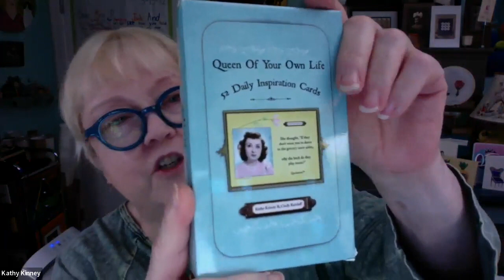Kathy Kinney (Mimi Bobeck) Discusses Drew Carey Show and Inspiration | Episode 13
Kathy Kinney takes PodPaca listeners on a journey through how she became an actor and comedian with small town origins, what inspires her, and what it was like working with legends in her career. All of this and more on PodPaca!

Thank You to Kathy Kinney, Barb Montoya, Office Outfitters, Lucky Tree, Northern Home, and Northern Kitchen for making this episode of PodPaca happen!

PodPaca is hosted by Joe Drake and Tim Drake, a father-son duo who love the small towns of America, especially their hometown of Waupaca, Wisconsin.